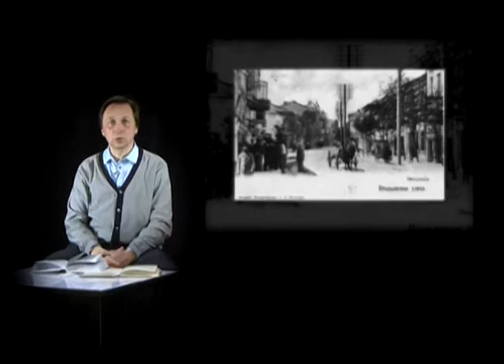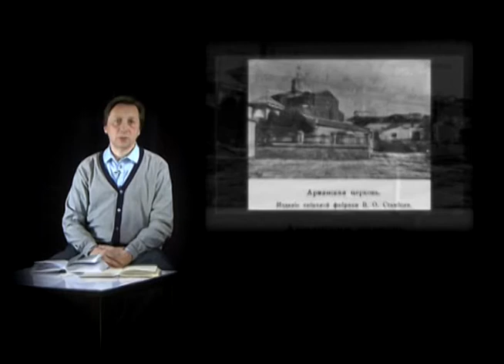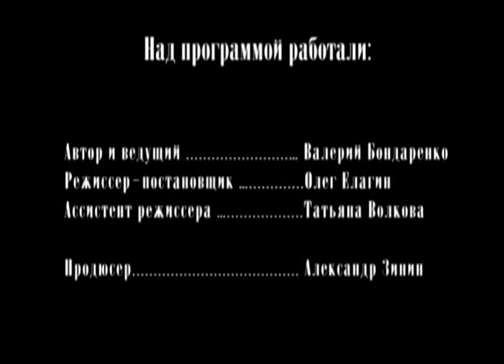Поэты и музы Серебряного века 10.05.2014. Александр Грин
Александр Грин. Суд, нужда, горечь и любовь.